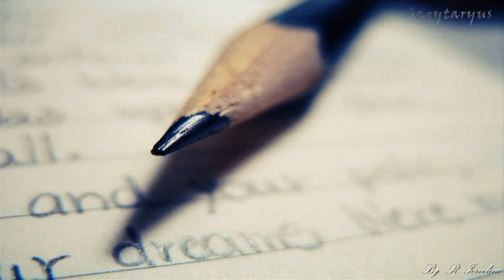NOTHING AND FOREVER /BY. R IERVOLINO/